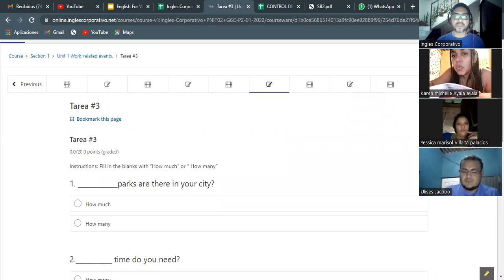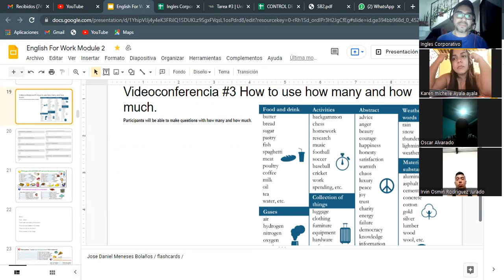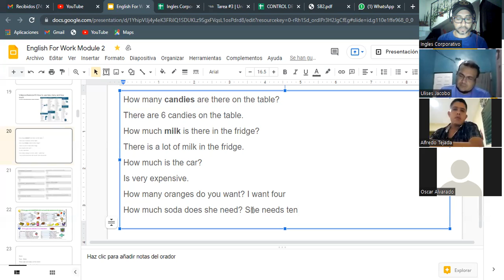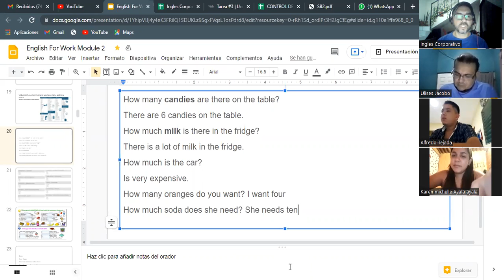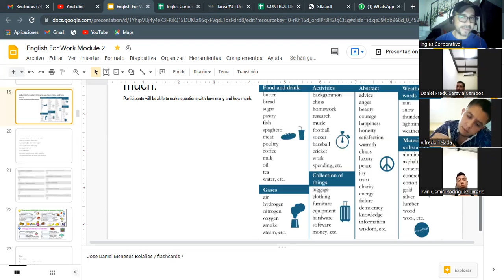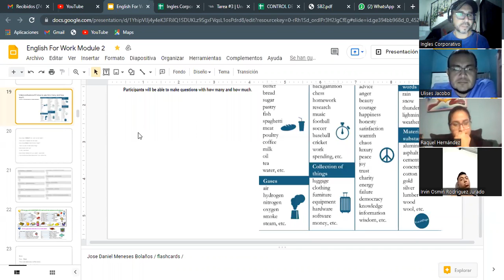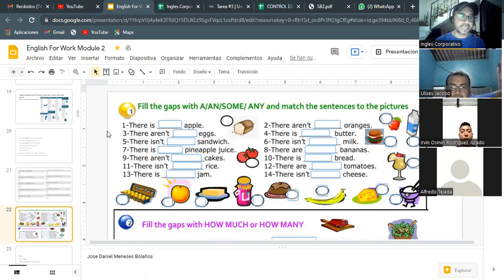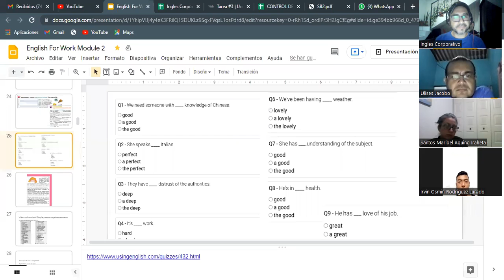Ingles Corporativo- Videoconferencia #3 How to use how many and how much. G6C-P2-01-2022